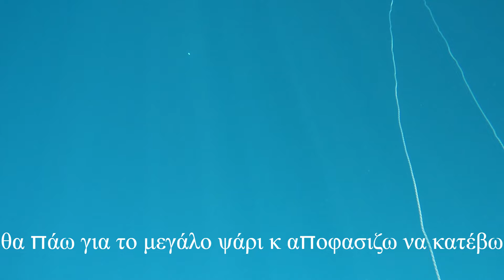Μεγάλοι ροφοί με συρτό και δώρο δελφίνια - great dusky groupers with agguato & dolphins